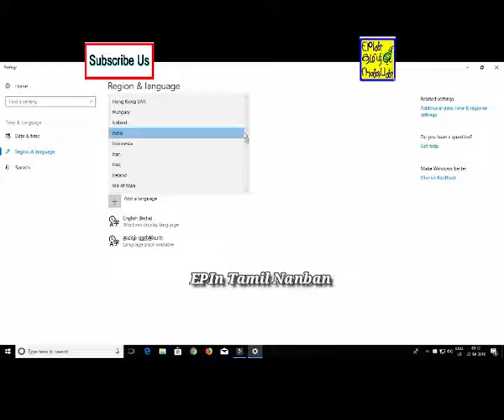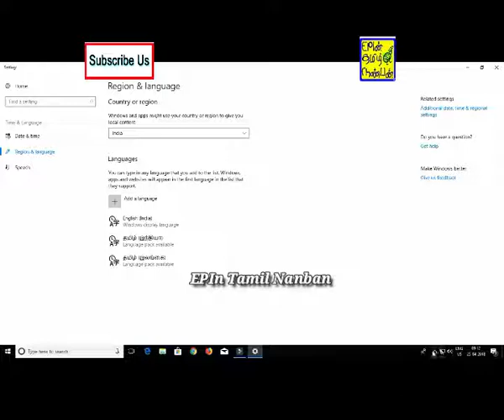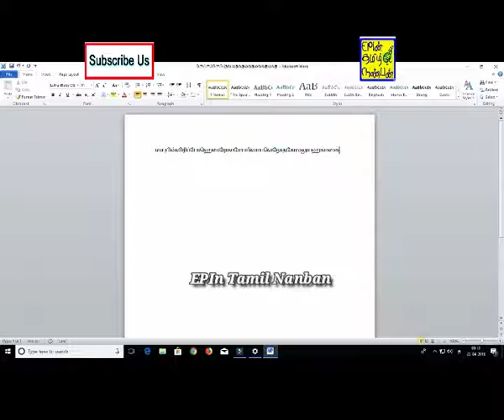EPIn 36 -Type in tamil without installing tamil fonts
உங்கள் ஆதரவிற்கு நன்றி

Type in tamil without installing tamil fonts

This channel is about Learning.
Learn with me through video tutorials  - Education,Computer, Software,Mobile, Technology, Youtube,Facebook, Interent, Tips and Tricks and more

There are many other training tutorials on youtube. However this tutorial will teach you Quick and Easy Method.
All contents in this video by this channel is for General and Education purpose only